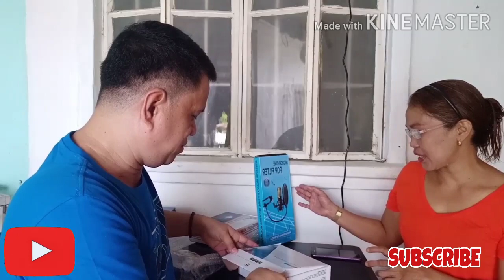UNBOXING ( V8 SOUND CARD, BM 800 MICROPHONE, POPFILTER AND MICROPHONE STAND ) PRODUCT REVIEW